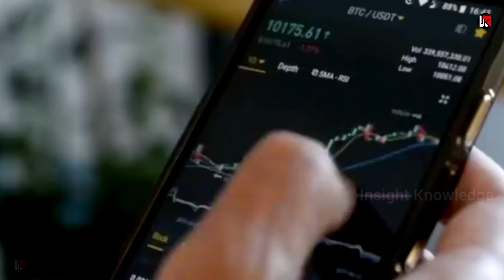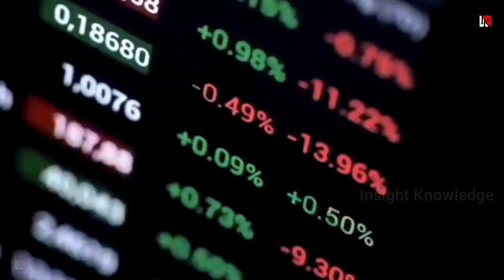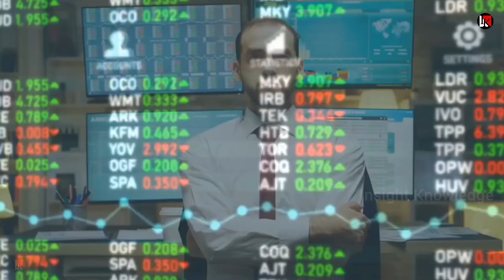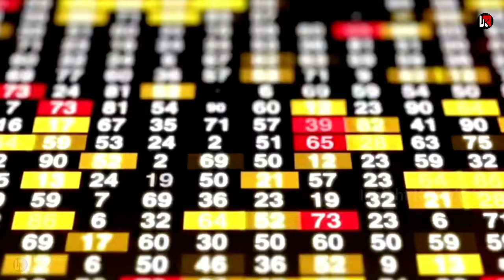तोड़े सारे रिकॉर्ड 1500 हॉर्स पावर का पहला स्वदेशी इंजन भारतीय खजाने में भूचाल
In this video⬇️
Defence & Diplomacy